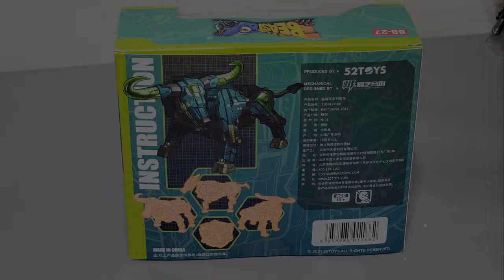52Toys BeastBox BB 27 Toxichorn 猛獸匣 毒角 胡服騎射的玩具開箱